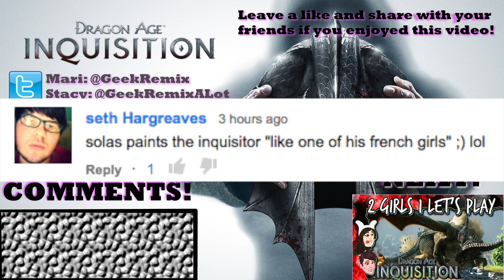DRAGON AGE INQUISITION 2 Girls 1 Let's Play Part 58: Forget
Cassandra has a rat tail, Sera thinks were possessed, and Cole needs to forget. Wrapping are things up before the final push.

2 Girls 1 Let's Play dragon age inquisition!